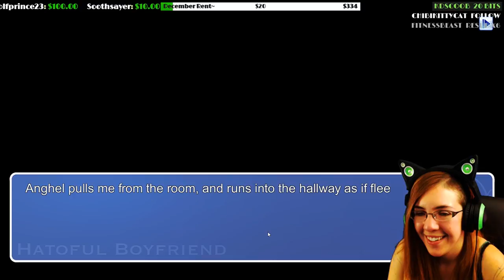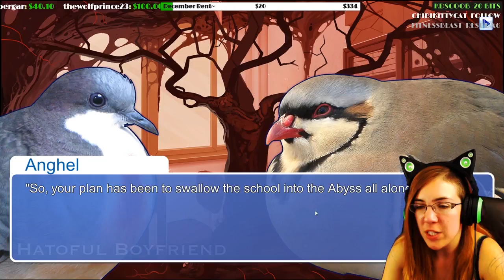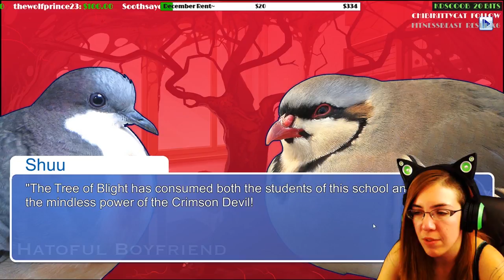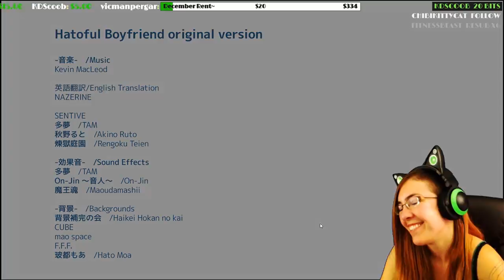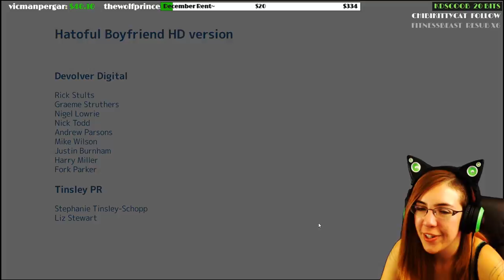Hatoful Boyfriend w/ Voices - ANGHEL THE ANIME BIRD ~Part 5~ (Visual Novel Indie Game) w/ Kita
Hatoful Boyfriend is a Dating Sim Visual Novel Indie Game that's about... dating birds XD But DON'T LET THAT FOOL YOU! It's got a dark story that we'll do for the official ending~ Kita and I do some fun voices and she is playing blind so her reactions are GREAT!
This is part 5 where we decide to "romance" Anghel Higure (his route), and we get to have the best Anime route EVER XD I LOVE MY WEEB TRASH BIRD~